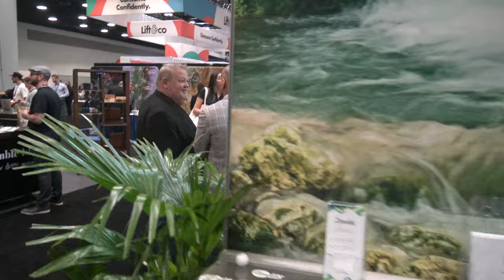Zenabis LIFT & CO. Cannabis Business Conference & Expo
Zenabis LIFT & CO. Cannabis Business Conference & Expo - RICH TV LIVE - JANUARY 11, 2019 -
Canada's leading business conference for the cannabis industry.
Bringing together leading experts from across the industry to tackle subject matter from a uniquely Canadian perspective. We are proud to host our fourth, highly anticipated Lift & Co. Cannabis Business Conference (LCBC).

This exclusive all-day conference is your opportunity to join and thrive in the discussion around medical and adult-use markets and how Canadian businesses are in a position of strong leadership.

The LCBC will be held on Thursday, January 10 at the Vancouver Convention Centre (VCC) and kicks off the Lift & Co. Expo weekend, which also takes place at the VCC on January 11-13, 2019. The LCBC is a must-attend event for anyone working in cannabis, or looking to get involved in the space. It is a great opportunity to meet other cannabis professionals and thought leaders, and kick-start meaningful conversations, relationships and deals.

Get your All-Access Pass to attend the LCBC, Industry Day, and the Expo. The All-Access Pass guarantees your spot in all LCBC sessions, and gets you into the full range of Expo events and networking opportunities.

a FREE community for stocks, sports, travel, and trending topics.